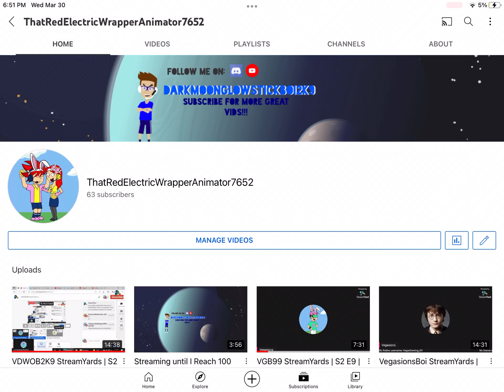My new username again